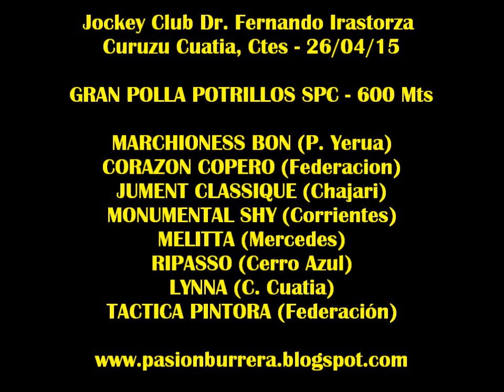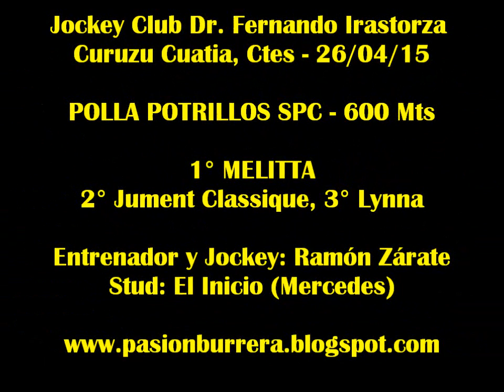Melitta: Polla Potrillos SPC, Curuzu Cuatia (26-04-15)